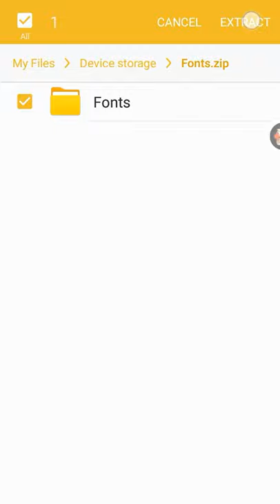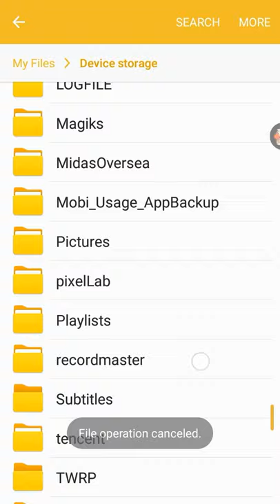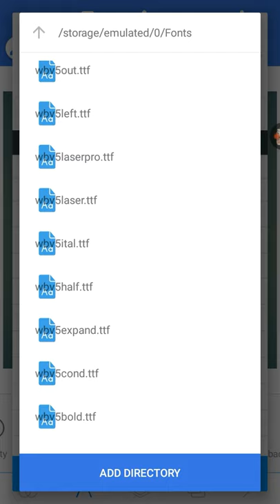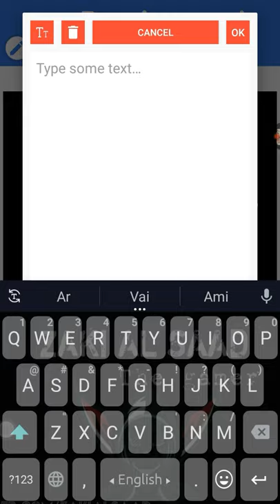2020 New Fonts Pack || Latest premium Fonts For Picsart, PixelLab, Photoshop, Gaming, ETC.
Hi guys,
I am showing Top 480+ Fonts for editors and gamers.
This is my first font sharing video.
▬▬▬ Links ▬▬▬
F O N T S   D O W N L O A D  L I N K
DEVICE DETAILS
NAME: SAMSUNG GALAXY ON7 PRO